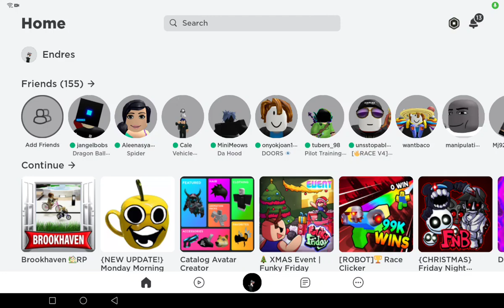4000000 IQ Brain